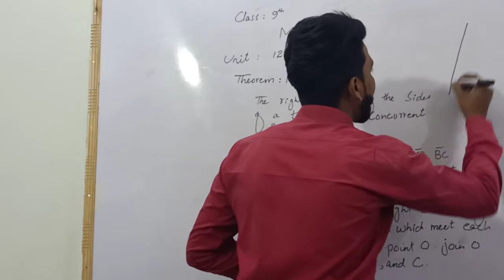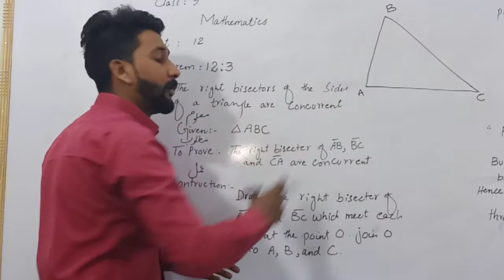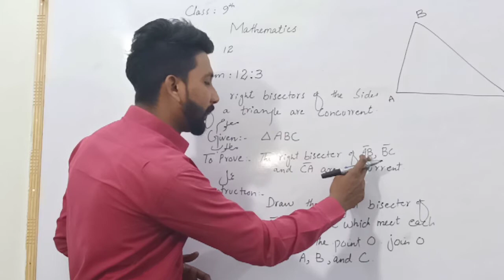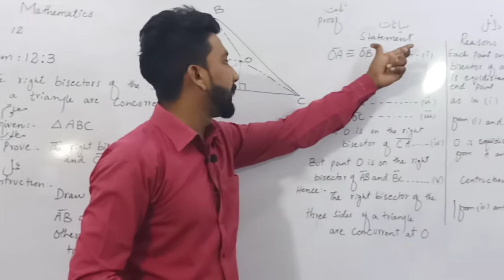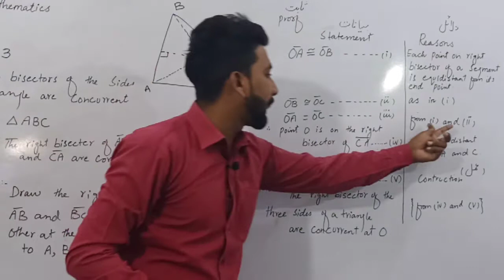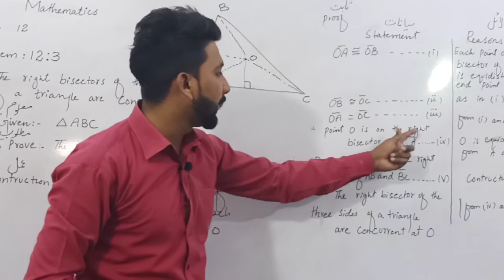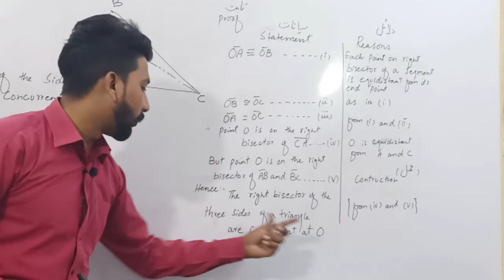9th Math's || Chapter No#12 || THEOREM No#12.3(03)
YASHWA SCIENCE SCHOOL SYSTEM & EVENING COLLEGE.
TEACHER'S NAME: SULEMAN GHAFAR